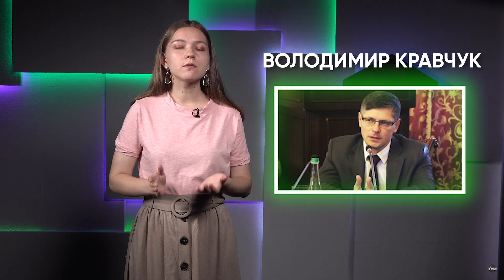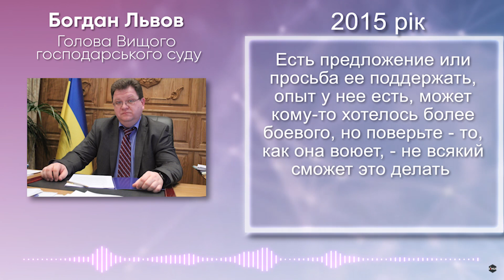Так сказав Львов: аудіо з таємними вказівками суддям - SudMarina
Суддя Львов - заступник голови реформованого Верховного суду. У 2015-му році він надавав вказівки суддям цього суду, за кого голосувати на З'їзді суддів. Наступного дня усі кандидати, схвалені Львовим, отримали нові посади - за них проголосувало майже три сотні служителів Феміди.